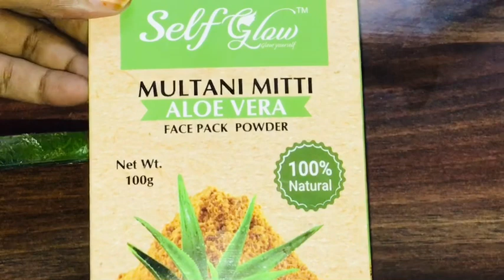Sida wajiga lo cadeyo logana saro madowga iyo dalka 2malin bes isticmala alabtan hubal inu wajiga.👌